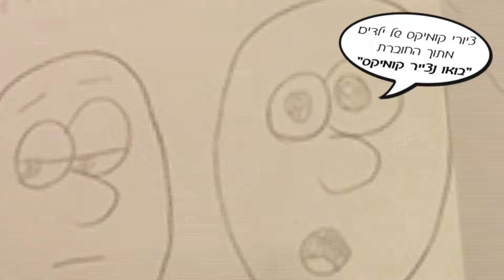ציורים של ילדים מהחוברת ״בואו נצייר קומיקס״ 10.2.16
לקט ציורי קומיקסים של ילדים אשר רכשו את החוברת ״בואו נצייר קומיקס״
חוברת ללימוד איור קומיקס. כל הכבוד לכל הילדים ששלחו לי את הקומיקסים שלהם! יצא לכם מ-ע-ו-ל-ה!

רוצים לצייר עוד קומיקס? רכשו את החוברת ״בואו נצייר קומיקס״
המאגדת 10 סדנאות קומיקס חוויתיות ומאתגרות!

רוצים סדנת קומיקס אצלכם בכיתה? אולי ביום ההולדת שלכם?
בקשו מאמא, מאבא או מהמורה להתקשר אליי 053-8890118

שואלים אותי הרבה באיזה טוש שחור אני משתמש בשביל הציורים שלי.
אז הטוש השחור הוא של חברת Sharpie והטושים הצבעוניים הם של חברת Giotto. אתם תוכלו למצוא אותם כמעט בכל חנות יצירה :) בהצלחה!

היי כאן דניאל הקריקטוריסט וברוכים הבאים ל״בואו נצייר קומיקס״ יחד איתי תוכלו ללמוד איך לצייר כל מיני דברים מגניבים מעולם הקומיקס.
תמיד אהבתי לצייר קומיקס. עולם גיבורי העל קסם לי, כל בועות הפיצוץ המיוחדות והצבעוניות, ההומור והקלילות שבסיפורים יחד עם ציורים מרהיבים, היו בשבילי שילוב מנצח!
למזלי היה לי כישרון בסיסי לציור וככה התחלתי ״להעתיק״ את כל גיבורי העל. בהתחלה מחוברות וכשהגיע עולם האינטרנט אז נפתח כמובן בפניי עולם שלם של תמונות וסגננות.
ככה לאט לאט פיתחתי לעצמי סגנון איור קומיקסי משלי.
בערוץ שלי אני אלמד אתכם את מה שאני לימדתי את עצמי. כמובן שיש ציורים פשוטים ובסיסים יותר ויש כאלה שהם טיפה יותר מורכבים
שאותם אני מפשט כמה שיותר  כדי שבאמת יצא לכם קומיקס מושלם!

אתם מוזמנים לשלוח לי תמונות של הקומיקסים שלכם, לשאול אותי שאלות כאן בערוץ ולעשות לייק לדף הפייסבוק שלי וכמובן להירשם כמנויים לערוץ שלי כאן ביו-טיוב, ככה תוכלו ליהנות מסרטונים חדשים.